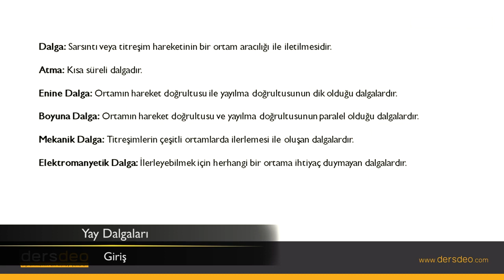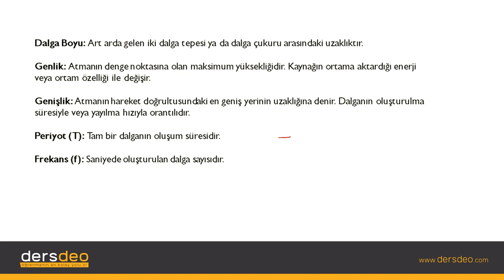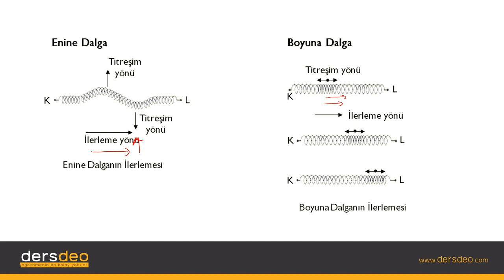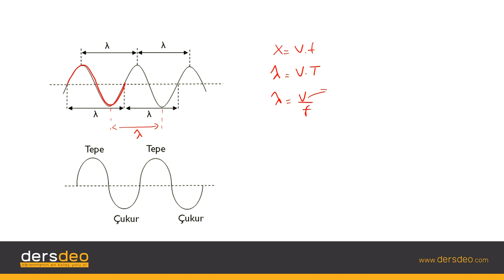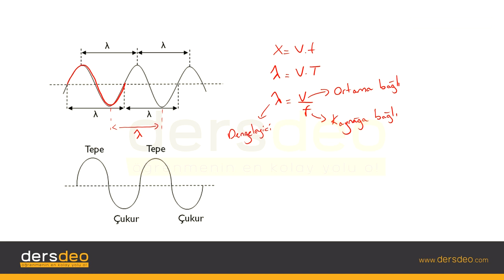Fizik, Fizik, TYT, Yay Dalgaları – Giriş #01